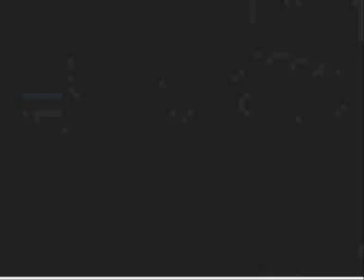Pokemon Platinum Part 04: Yeah... Yeah!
We get to the first gym!